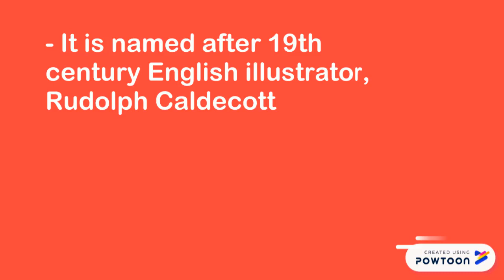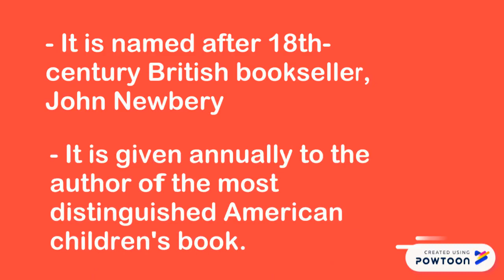2020 Children's Book Awards - Caldecott & Newbery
A brief history of the Caldecott and Newbery awards including past and 2019 winners.-- Created using Powtoon -- Free sign up -- Create animated videos and animated presentations for free.  PowToon is a free tool that allows you to develop cool animated clips and animated presentations for your website, office meeting, sales pitch, nonprofit fundraiser, product launch, video resume, or anything else you could use an animated explainer video. PowToon's animation templates help you create animated presentations and animated explainer videos from scratch.  Anyone can produce awesome animations quickly with PowToon, without the cost or hassle other professional animation services require.